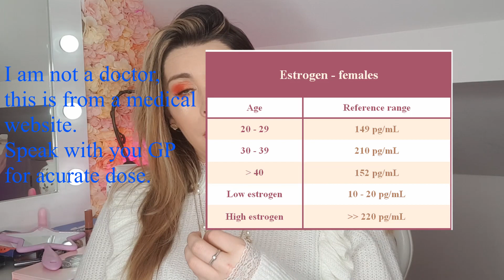Hormones ♥ How To Get Onto Estrogen & My Story ♥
HEY BEAUTY! I hope this video helps you, This is my experience. Remember everyone is different and will have a different experience. Please consult your GP or see an endocrine specialist before beginning treatment, I know how frustrating it is to wait and struggle to get hormones. it will be well worth it! XOXOX

♥ SECOND CHANNEL ♥
Search ‘Lauren Loves Gaming’
Or click the link in the ABOUT section of my channel 😊